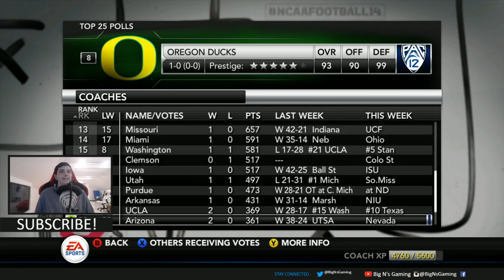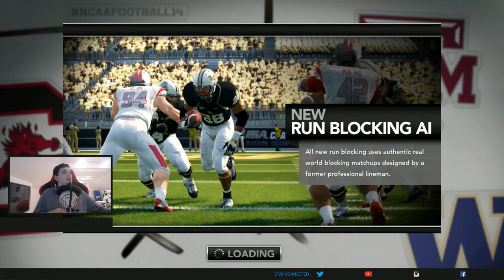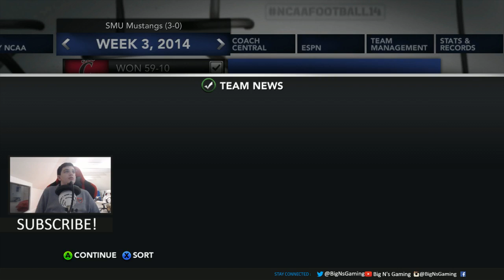Week 3 vs Cincinnati! NCAA Football 14 SMU Mustangs Live Stream Dynasty Ep.18 (Y2)